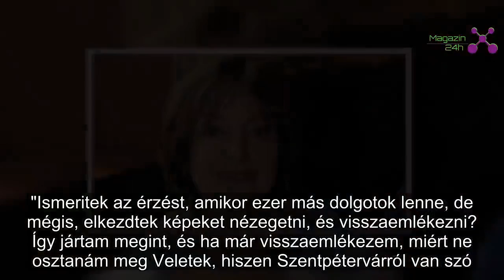Nagy útra készül a magyar tévés legenda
Endrei Judit visszatér abba a városba, amivel sok éve szerelembe esett.
A volt tévés műsorvezető, az egykori MTV legendás arca nagy utazásra készül, Szentpétervárra indul néhány hónap múlva. Facebook-bejegyzésében elárulta, hogy jó régen járt már ott, akkor valóságos szerelembe esett a várossal. Nem is csoda: az oroszországi metropolisz a kultúra fellegvára, építészetével, vagy az Ermitázzsal bárkit elvarázsol, aki egy kicsit is fogékony a művészetek iránt.

"Ismeritek az érzést, amikor ezer más dolgotok lenne, de mégis, elkezdtek képeket nézegetni, és visszaemlékezni? Így jártam megint, és ha már visszaemlékezem, miért ne osztanám meg Veletek, hiszen Szentpétervárról van szó. Apropó, idén nyáron újra elutazom szerelmetes városomba" - írta közösségi oldalán.